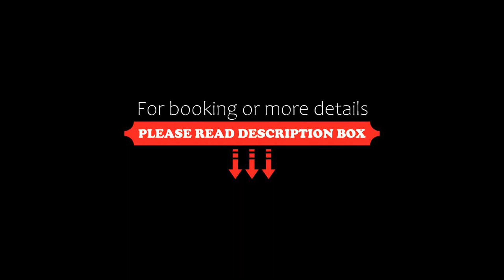Résidence Les Grandes Alpes, La Clusaz, France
About Property:
Just a 3-minute walk from the ski slopes in La Clusaz, this 4-star residence provides ski storage and free parking in its garages. You will have free access to the 250m² spa with an indoor pool, sauna and hot tub.

Les Grandes Alpes offers chalet-style apartments featuring a private balcony with mountain views. There is a fully equipped kitchenette in each one and it is also possible to order bread and croissants f...
Property Type: Hotel
Address: 516 Route des Grandes Alpes, 74220 La Clusaz, France
Searching For
1. Résidence Les Grandes Alpes - La Clusaz - France
2. Résidence Les Grandes Alpes - La Clusaz - France Address
3. Résidence Les Grandes Alpes - La Clusaz - France Rooms
4. Résidence Les Grandes Alpes - La Clusaz - France Amenities
5. Résidence Les Grandes Alpes - La Clusaz - France Offers and Deals
Audio Credit:
Track Title: Reasons To Hope
Artist: Reed Mathis